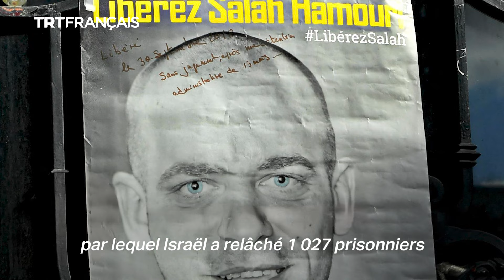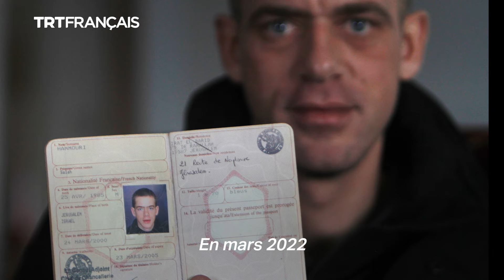Salah Hamouri: la déportation, le moment le plus difficile de ma vie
“La déportation a été le moment le plus difficile de ma vie. C’est le sentiment de l’arrachement”, confie à TRT français Salah Hamouri, avocat franco-palestinien qu’Israël a expulsé de sa ville natale Jérusalem vers la France.

En mars dernier, Hamouri a déposé deux plaintes en France, l’une contre Israël pour torture d’un citoyen français dans ses prisons et l’autre pour cyber harcèlement contre toute personne ayant incité contre lui sur les réseaux sociaux en France